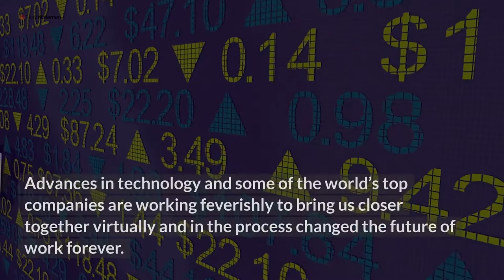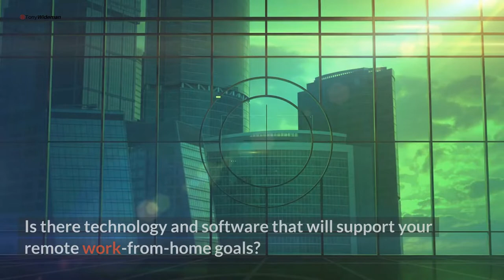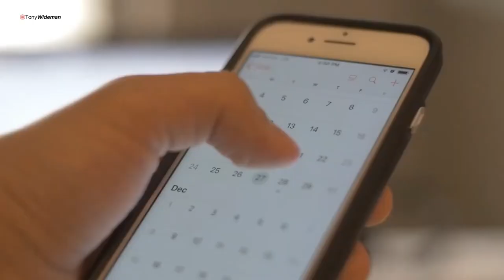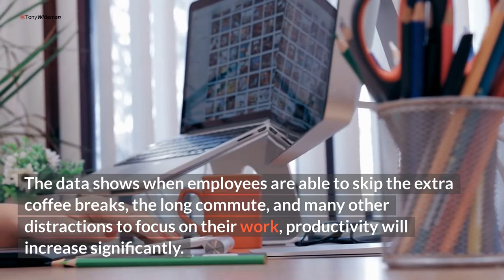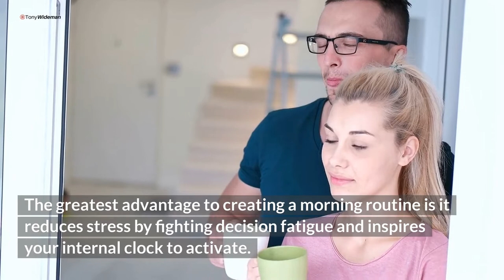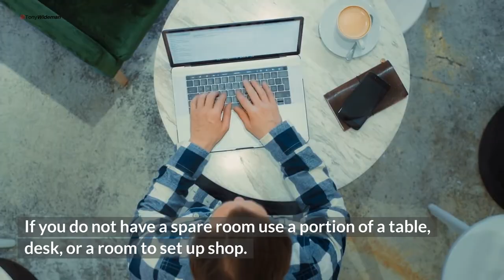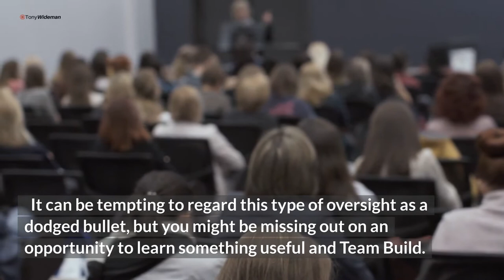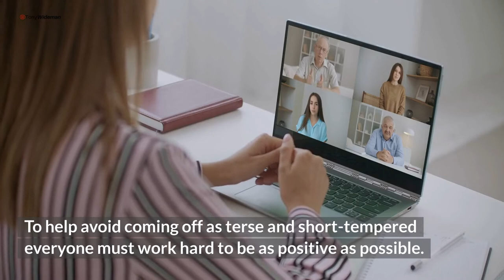5 Amazing Benefits Of Remote Work From Home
Remote work from home has been the fantasy of many workers since the invention of computers. The pandemic and modern technology have made that reality more popular. In fact, the Genie is out of the bottle and many workers will NEVER go back.

Whether you are a dedicated company employee or like I have found the freedom of Making Money Online these 5 remote work from home tips will turn you into the Zen Master of remote working from home.